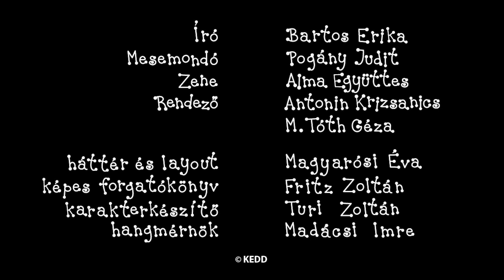Beris ir Dolita - 3 epizodai | #69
Beris ir Dolita kompiliacija:
Aitvaras
Imbieriniai sausainiai
Grybuko kepurė

Parašė ir sukūrė: Erika Bartos
Režisierius: Antonin Krizsanics ir Géza M. Tóth
Muzika: Alma